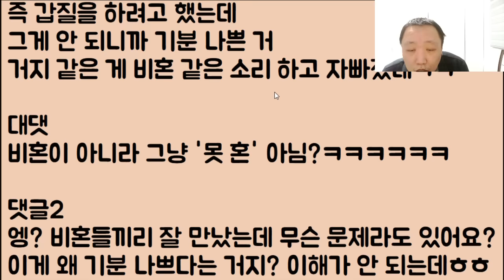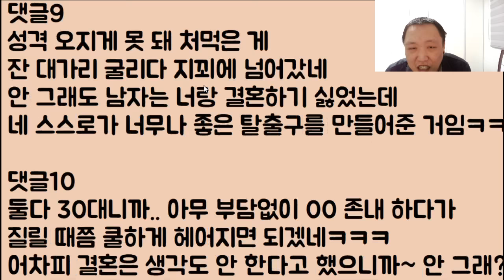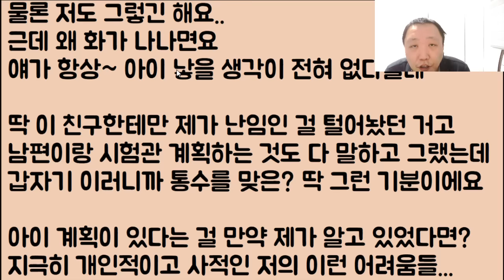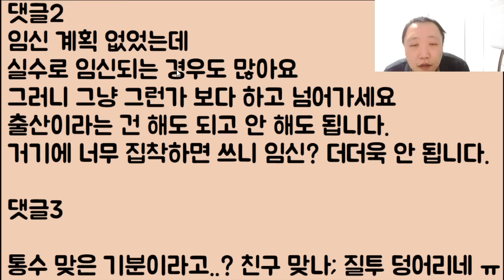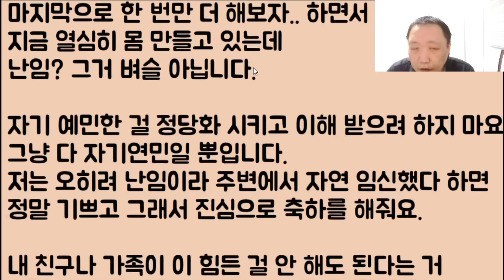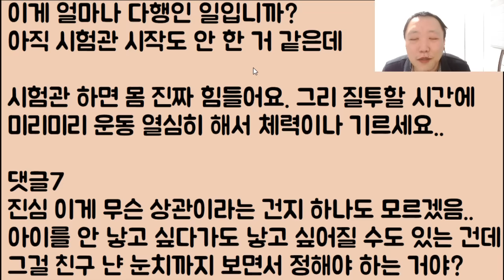[도랏?ㅋㅋㅋ😝😝] 내가 비혼이라고 고백을 하니 사실 본인도 비혼이라며 좋아서 덩실덩실 춤추고 미치려는 남자.. 이거 뭐죠?? 배신 아닌가요??